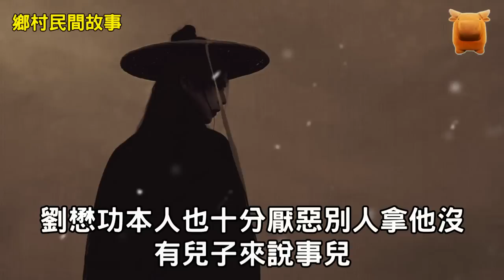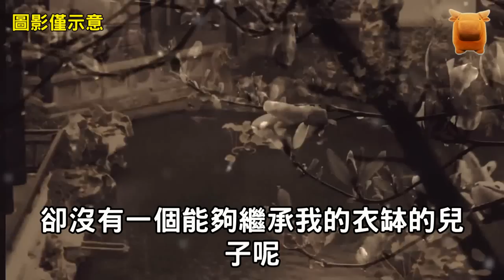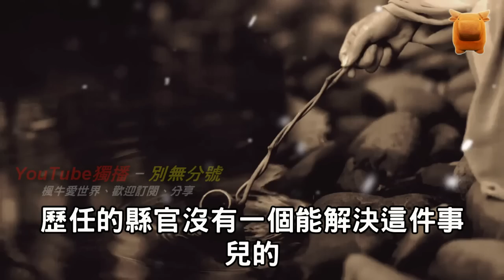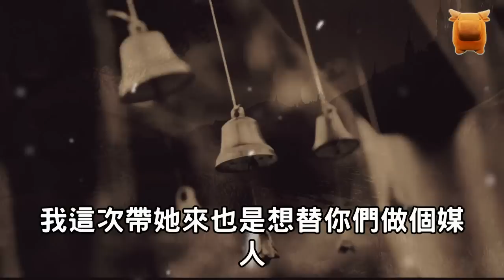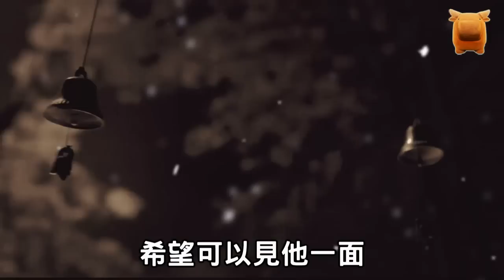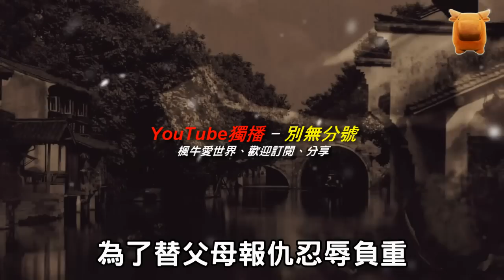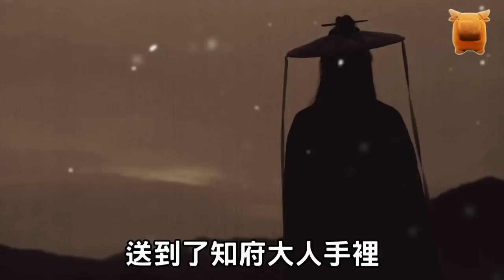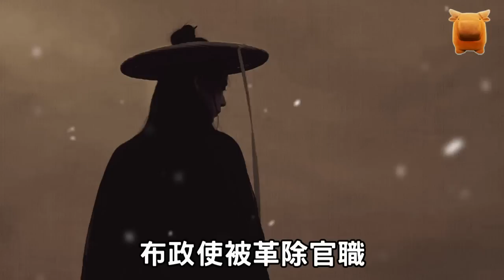洞房夜，新娘突然變成男人身，新郎大喜：真是天賜良緣...